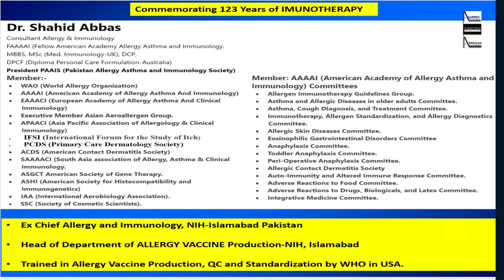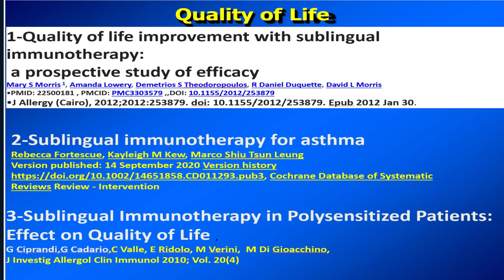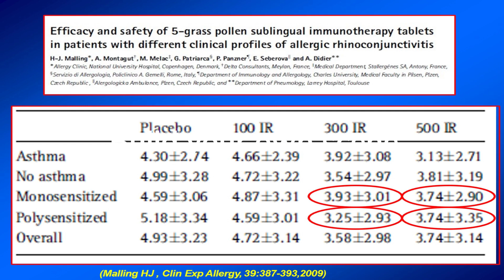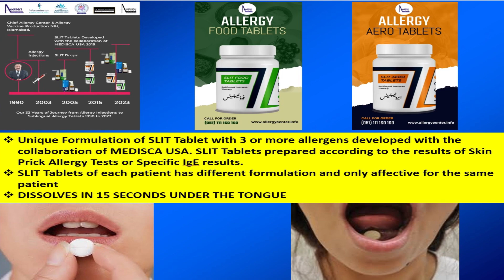SLIT or oral allergy vaccine VERSUS SCIT or injectable allergy vaccine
1-Allergy is genetic immune disease and becomes severer and severer with time
2- 85% People with sneezing develop Asthma which becomes more severe with time
3- IMPORTANT MESSAGE FOR PARENTS:Allergy slows PHYSICAL & MENTAL DEVELOPMENT OF CHILDREN. So consult your alllergist as soon as possible.
4-children with allergies develop asthma, sneezing, ADHD, Behavourial problems like irritabiltiy, aggressiveness, excessive crying, inattentiveness,
5-Parents should detect early signs and symptoms of allergy in their childrnen which are Red Cheeks, Red Ears, Dark circles arround eyes, Bed Wetting, Hiding in dark corners of house, excessive crying without reason, Aggressiveness, abusive, low memnory and concentration, Hyper Reactive.
6-Allergy cannot be treated with antiallergics and steroids since these only improve symptoms temporarily,
7-Since allergy is not like infection that u take antibiotics and u are ok. This is in ur DNA or in your genes.
8-We are committed in finding the cause of your allergy and treating it
9-The only treatment internatinally recognized is IMMUNOTHERAPY or Allergy Vaccine prepared specailly for each patient according to the results of the skin allergy tests.
10-Do you know allergy affects every system of the body. It can cause sneezing, sore throat, asthma, Irritable Bowel Syndrome, Ch fatigue Syndrome, eczema, rashes, nause, Reflux, gas abdomen, Memory and concentration problems, Irritabiltiy, aggressiveness, depression, anxiety
11-Do you know there is no treatment for AUTOIMMUNE DISEASES like Crohn’s disease, Celiac Disease, Ulcerative Colitis, Diabetes Type 1, or Dermatitis Herpetiform? Our research confirmed that these can be managed with Immunotherapy and the symptoms improve and patients need much lesser doses of medicines. We have established AUTOIMMUNE DISEASES CLINIC
12-IMMUNO NUTRITION:-Do you know patients with allergies cannot absorb vitamins and minerals and they need intravenous Immuno-nutrition to keep their immune system healthy